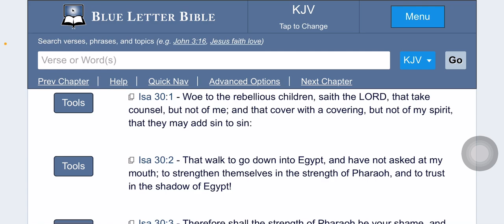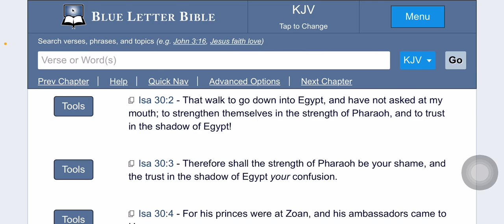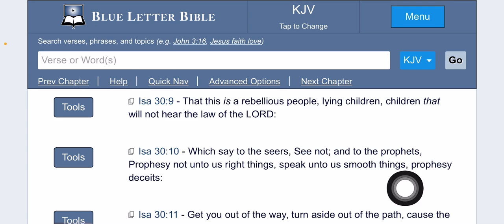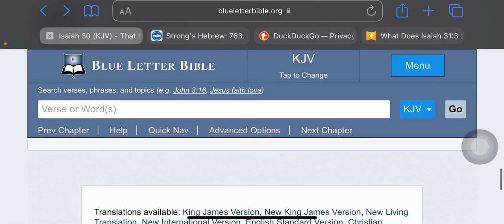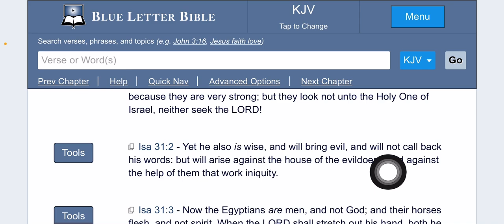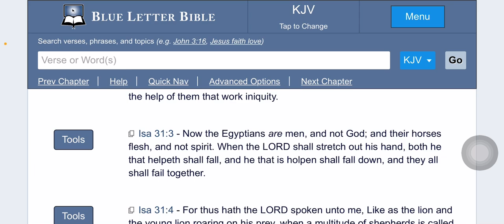Woe to the rebellious children that trust in Egypt🔥🛸🔥